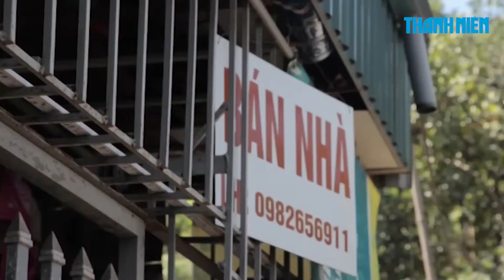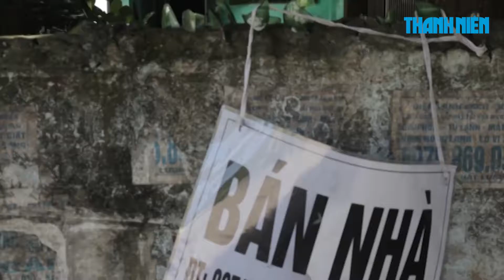300 người sống chui hàng chục năm trong tổ dân phố bị lãng quên - CAFELAND.VN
300 người “sống chui” hàng chục năm trong tổ dân phố bị lãng quên

80 hộ dân với khoảng 300 người trong một tổ dân phố hàng chục năm nay phải “sống chui” tại thành phố Hạ Long, tỉnh Quảng Ninh vì không có hộ nào được cấp Giấy chứng nhận quyền sử dụng đất.

Nguồn: Thanh niên